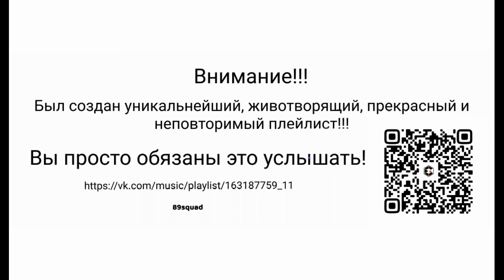Essen - Потап и Настя - Чумачечая Весна (Phonk Edition)